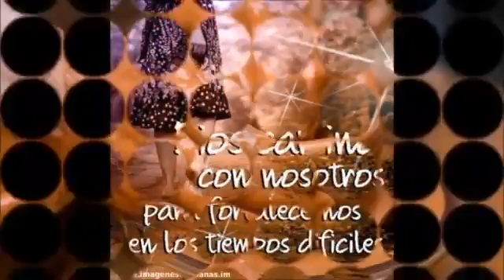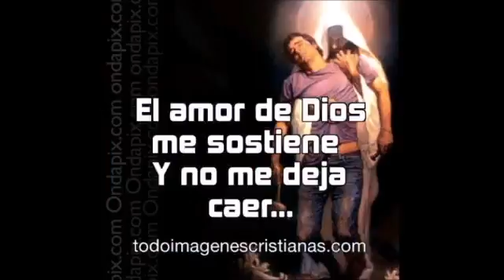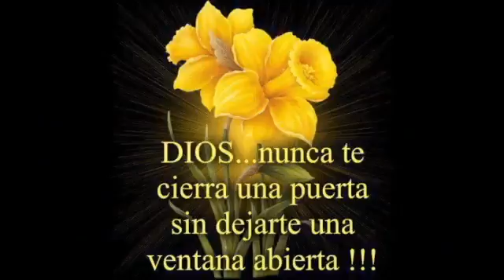Mi alfarero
Hermoso